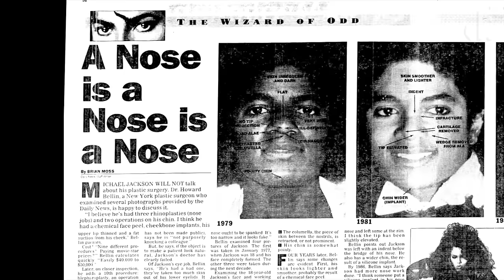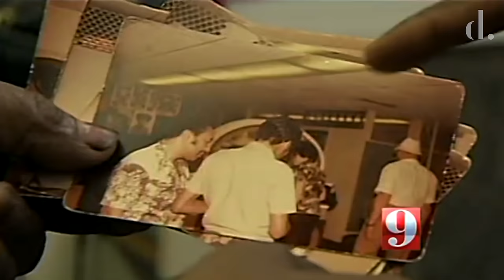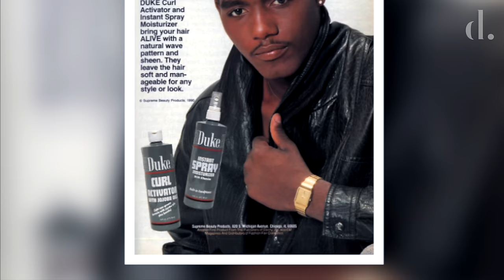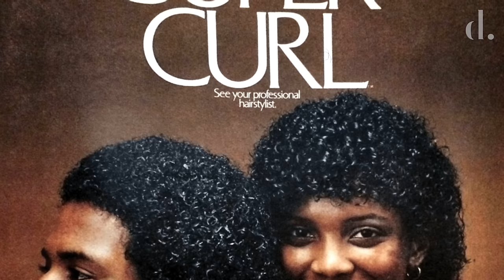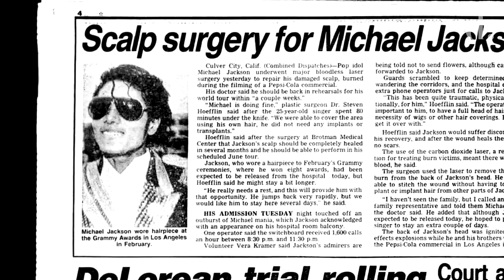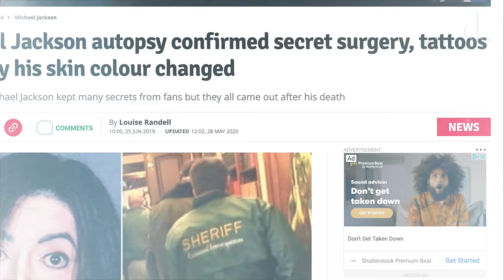Behind Michael Jackson's Hair Evolution (1969-2009) | the detail.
Although much is made of the other alterations that Michael Jackson made to his appearance, the King of Pop's hair was a constantly evolving part of his iconic image that went largely unnoticed the tabloid press.

Whether permed, blown out, relaxed or enhanced with numerous hairpieces, in this video we go through all of MJ's most iconic hair looks and delve deeper into his very personal hair styling routines.

to get a 2-year plan plus 4 additional months with a huge discount.

How Much Plastic Surgery Did Michael Jackson Actually Have?
Michael Jackson's Weight and Diet | What Did He Eat?
Not Plastic Surgery: 5 Other Ways Michael Jackson Drastically Altered His Appearance

🎙️ The MJCast Podcast Ep. 133